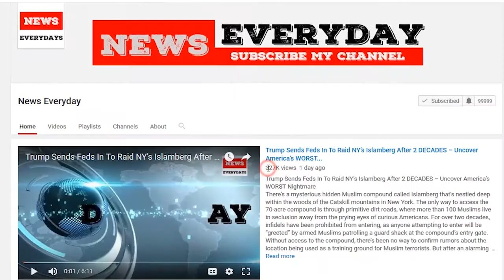Death toll rises to 19 in Montecito mudslides